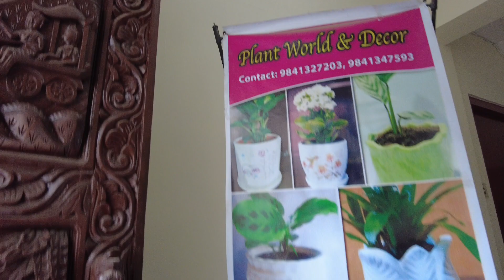Ganito pala ang pakiramdam sino makaka relate sa akin + let's welcome my new babies yohooo!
Super Thanks" button below! 🎁

📌Follow me  @Filipina In Nepal  📨

Video Editor:Final Cut Pro,Imac
Camera :Sony ZV-E10
                 Go pro9
              Iphone11

Ang Babait ninyo thank you po!😉